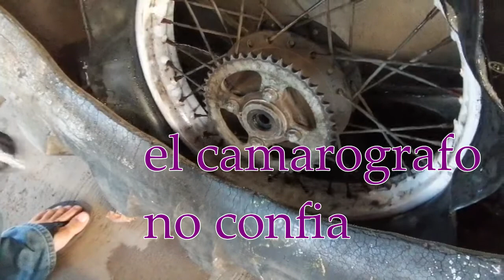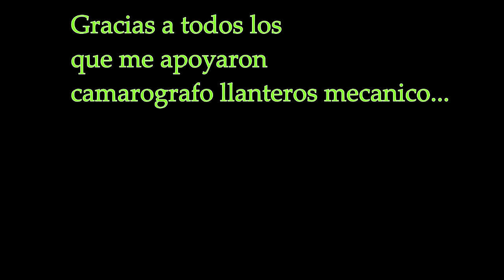Llanta sellomatic convertir llanta de rayos a sellomatic adiós pinchaduras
italika dm200 sellomatik convertir llanta de rayos a sellomatic por solo $ alli pregunten en el taller pero asi se hace.

taller mecánico jimenes pradera dorada 2 calle mustang
mazatlan sinaloa

llantera Octavio Pradera dorada eje 2 a espaldas de aurrera

cinta vulganizable ferreteria ferresin

cinta aislante 3m ferreteria

partes

Mottokom libramiento 2
5.0
9 comentarios de Google
Oficinas de empresa
Dirección: Jaripillo, Mazatlán, Sin.
Horas:
Cerrado ⋅ Horario de apertura: 09:00

gracias a todos por la ayuda